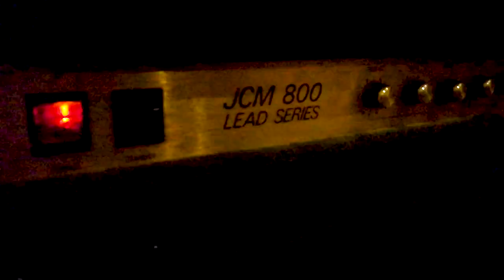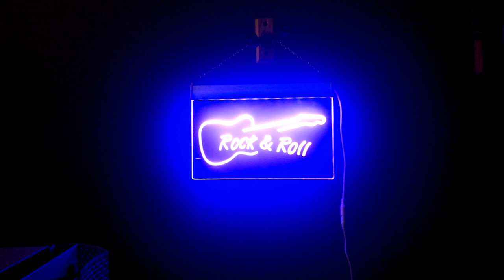Dirty ol' Crow - Johnny Boy (Official Video)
Self-produced by Dirty ol' Crow. A collection of live footage from the past year plus a feature from Ell Fox.

and on all other major online stores.